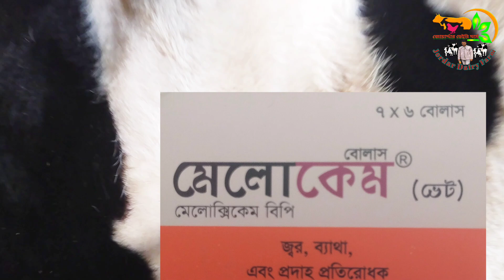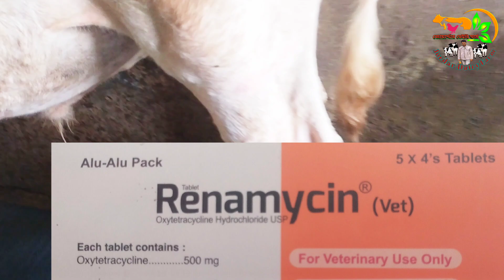লাম স্কিন ডিজিজ কি? কেন হয় এর প্রতিকার কি ও চিকিৎসা কি? বিস্তারিত ভিডিও।